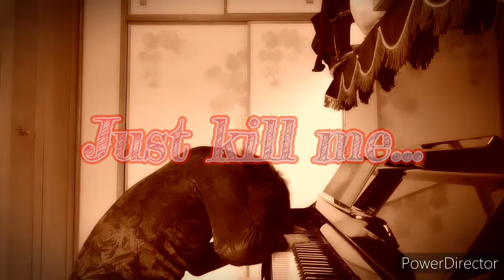X JAPAN - ART OF LIFE 導入部分ピアノ弾き語り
X JAPANどころか、世界的に見てもこれだけ長い曲というのは少ないのではないでしょうか？
そんなJAPANがついてから最初に出した曲の、導入部分を弾き語りしてみました！
僕が一番最初に買ったX JAPANのCDがこれだったので、色々衝撃でしたね。

👇Twitterやってます！ライブ告知や活動報告などをしています！👇